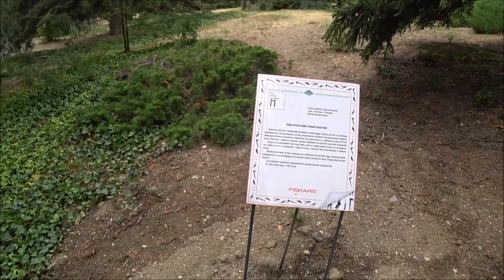Никитский сад Крым - НЕ ХОТЕЛА УХОДИТЬ! - Достопримечательности Крыма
Прогулка по знаменитому старинному ботаническому саду - Никитскому. Самые интересные и необычные факты о деревьях.